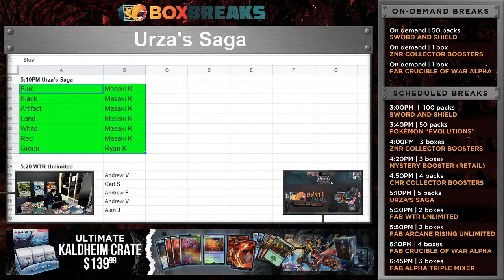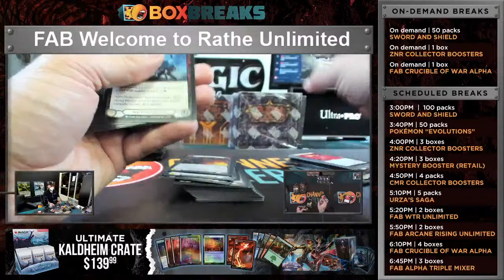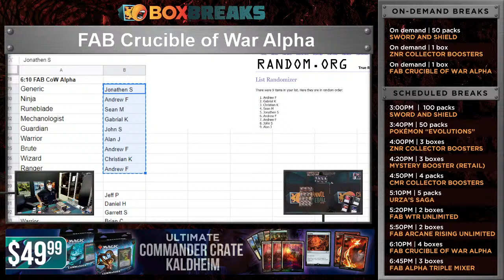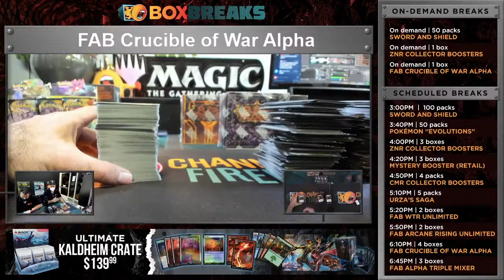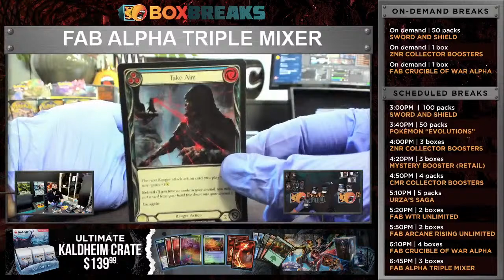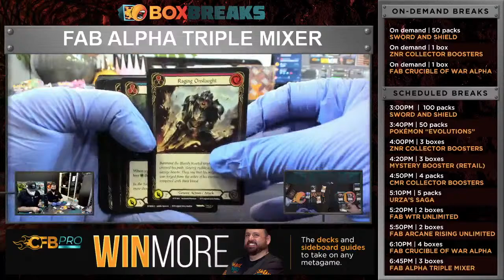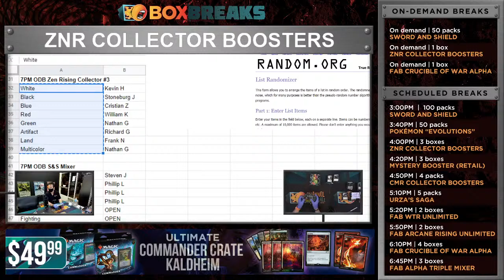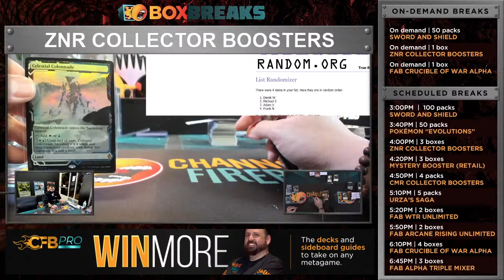Magic: The Gathering, Pokémon and Flesh and Blood Box Breaks!